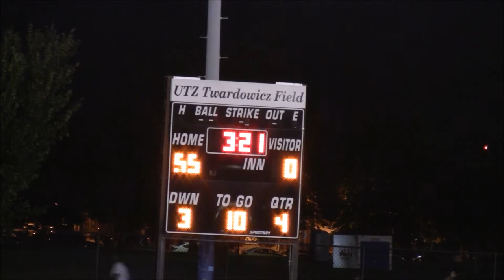Simeon(IL) vs St Frances(#2) Football 2nd Half- DSN DMV HS Football 2019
Simeon(IL) Wolverines vs St Frances Panthers(#2 in Maxpreps National Poll & #6 in USA Today National Top 25)
DSN DMV HS Football 2019